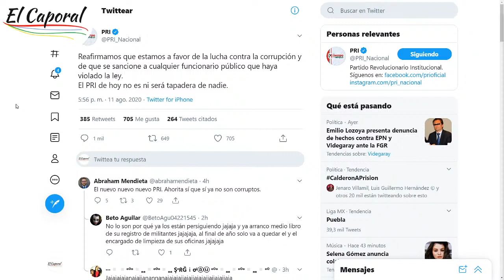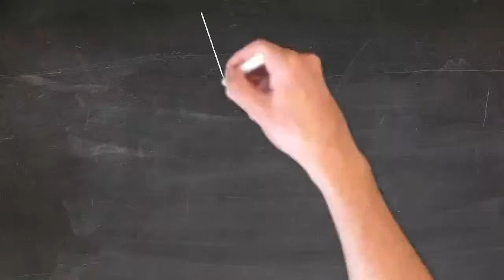🔴 NOCTURNO: "Encuentren A Esos Malditos"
Inicia ElCaporalNocturno. Seguimiento al caso Luis Miranda, quien pidió que encuentren a quienes le quitaron la vida a su padre; así como al caso Lozoya, pues el PRI negó ser "tapadera de nadie".

Los temas:
00:00 Intro
10:00 Seguimiento caso Emilio Lozoya
9:37 Seguimiento caso Luis Miranda
16:38 Cuauhtémoc Blanco pide combatir la corrupción
22:51 Agradecimientos y lectura de comentarios

Recibe información gratis en tu correo (resúmenes informativos, documentos, decretos, libros, artículos, etc.) dando "click"

MUCHAS GRACIAS